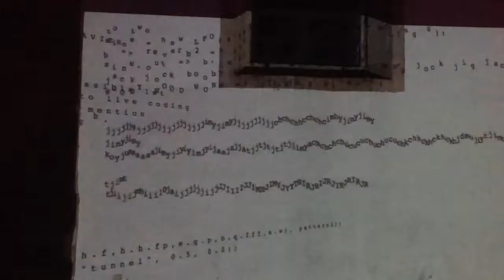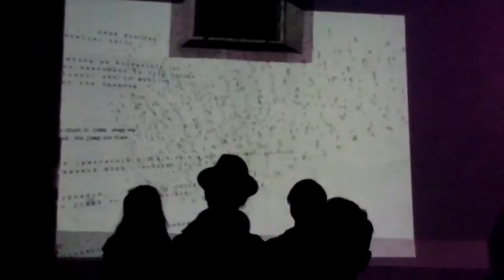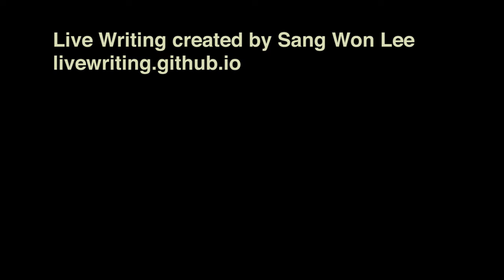Jimmy Raps in Morelia (Excerpt)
Jimmy Raps (presented at the International Conference on Live Coding in Morelia [Mexico] in December, 2017) is a text 'rap' and audio-visual composition; by rap, I mean the live writer composes verses and launches musical rhythms, revealing an unspoken word rap of English slang that listeners may find humorous and nonsensical – a metaphor for the central figure whose sampled voice features strongly throughout the piece. Gestures (instrumental, typographical, spatial, epistemic, ancillary, etc.) are given tangible form through the use of the MYO biosignal interface and the browser-based textual performance and visualisation interface known as Live Writing (Lee, 2015). The MYO is a biosignal (electromyography) armband featuring inertial measurement sensing (3DoF accelerometer; 3DoF gyroscope). Live writing is a web browser-based textual performance and visualisation interface directly inspired by the fields of live and creative coding in computer music. The underlying code of live writing includes JavaScript, Web Audio, WebGL and OpenGL Shading Language. It features dynamic and animated text rendering, allowing the performer to explore a potential for visual and musical expression through the creation of live poetry, live electroacoustic sound and temporal typography.